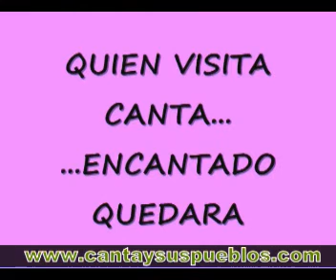mirador de san pedro vista panoramica de la provincia de canta